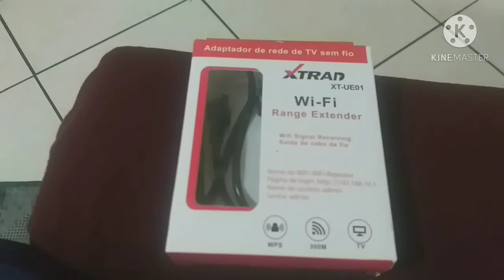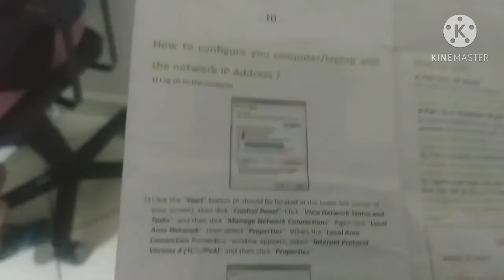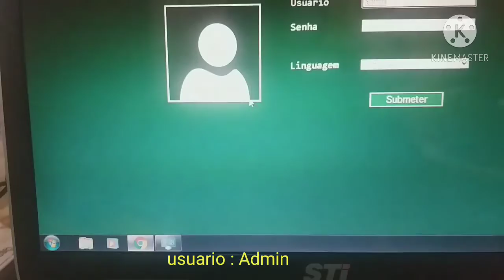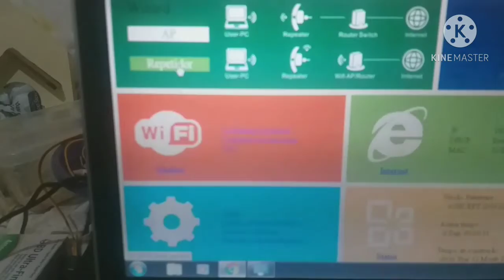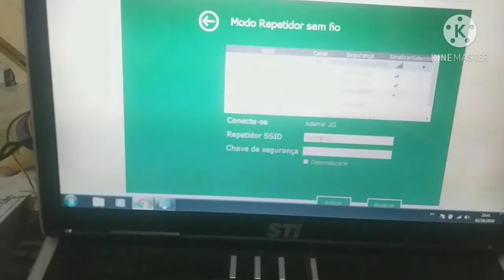Adptador de rede sem fio .Avião